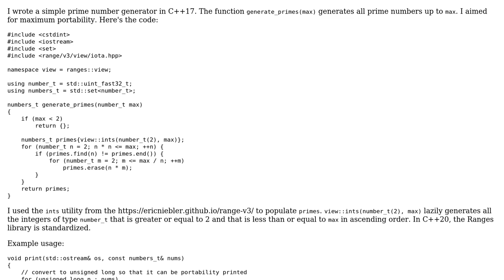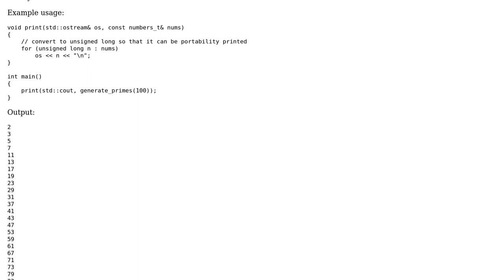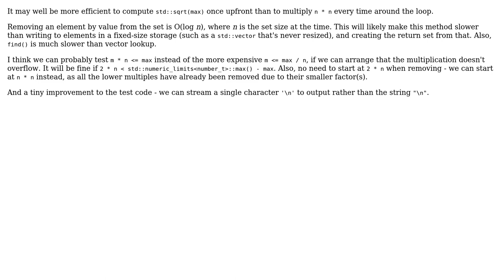Code Review: Prime number sieve using ranges::view::ints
With thanks & praise to God, and with thanks to the many people who have made this project possible! | Content (except music & images) licensed under CC BY-SA | Music | Images & others | With thanks to user Toby Speight user L. F. user 200_success and the Stack Exchange Network Trademarks are property of their respective owners. You are responsible for your own actions.